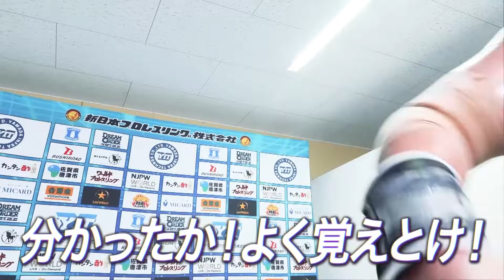【新日本プロレス】棚橋弘至＆矢野通＆ボルチン・オレッグ vs EVIL＆高橋裕二郎＆ディック東郷 煽りVTR【NEVER無差別級6人タッグ選手権試合／2024.9.14 北海道・登別市総合体育館】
これ以上、オマエらの好きにはさせない！
社長の意地見せてやるよ！！

『Road to DESTRUCTION ～NJPW BATTLE LINE HOKKAIDO～』
2024年9月14日(土)   15:00開場 16:00開始
北海道・登別市総合体育館

2024年09月16日 (月・祝) 14:00開場15:00開始
北海道・北海道立北見体育センター

2024年09月17日 (火) 17:30開場18:30開始
北海道・リクルートスタッフィング リック＆スー旭川体育館（旭川市総合体育館）

2024年09月18日 (水) 17:30開場18:30開始
北海道・北海道ボールパークFビレッジ　エスコンフィールドHOKKAIDO　F NEOBANK GATE内コンコース

2024年09月20日 (金) 17:30開場18:30開始
北海道・よつ葉アリーナ十勝（帯広市総合体育館）

2024年09月21日 (土) 17:00開場18:00開始
北海道・ウインドヒルくしろスーパーアリーナ（湿原の風アリーナ釧路）

2024年09月23日 (月・祝) 14:00開場15:00開始
北海道・八雲町総合体育館

『DESTRUCTION in KOBE』
2024年09月29日 (日) 14:30開場16:00開始
兵庫・神戸ワールド記念ホール

📹 NJPW WORLDで主要大会を生配信！